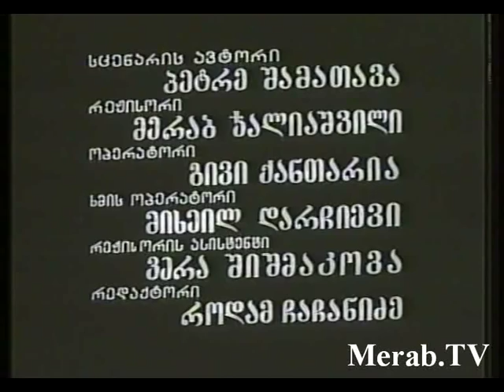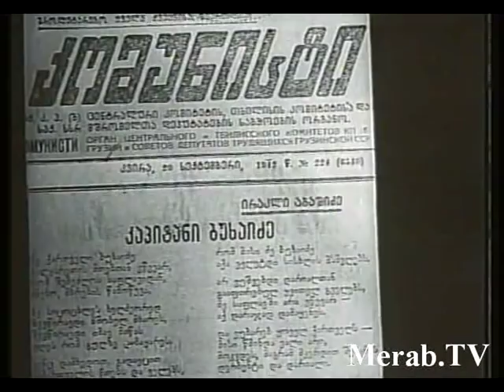"Gmiri, leqsi, simgera! (Kapitani Bukhaidze)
"გმირი... ლექსი... სიმღერა" 1973წ. 1 ნაწილი  რეჟ. მერაბ ჯალიაშვილი, ოპერ. გ. ქანთარია

" Герой, стих. песня" 1973год. 1 часть Реж. Мераб Джалиашвили, опер. Г. Кантария